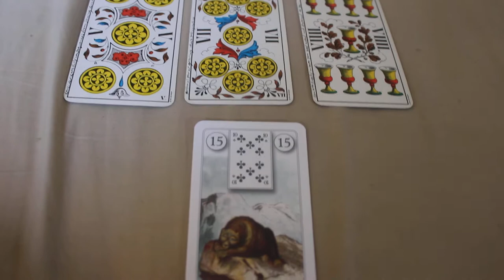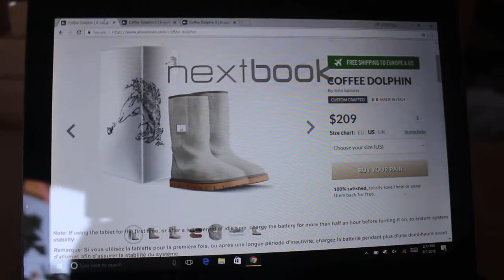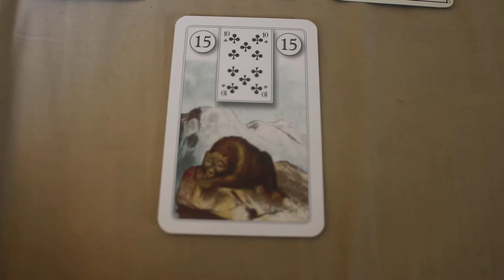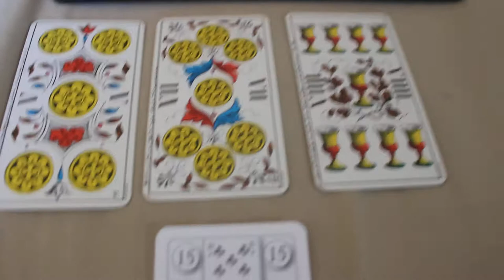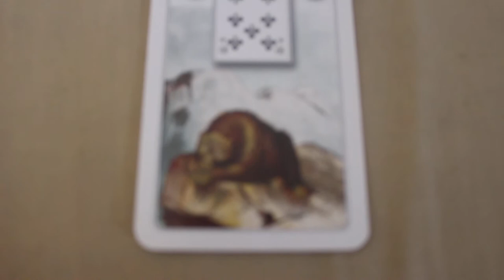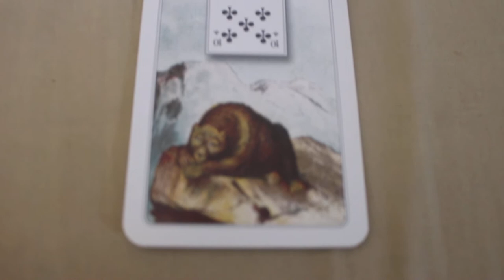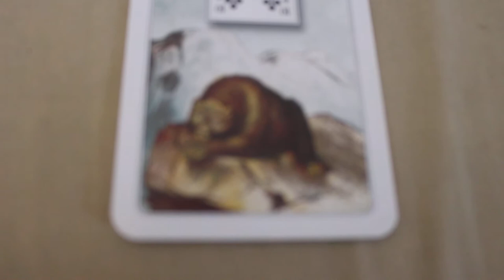Capricorn August 2018 Millennial General Tarot Reading- Money Decisions